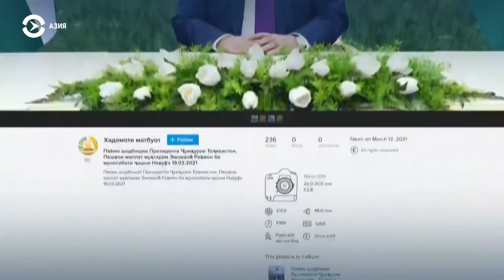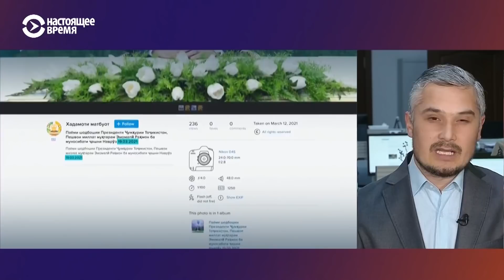Где «лидер нации»? Рахмона с 12 марта не видели на публике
Президент Таджикистана Эмомали Рахмон с 12 марта не появлялся на публике: в этот день были записаны поздравление в честь Навруза и речь для конференции ООН по водным вопросам. Во встречах, которые обычно проводил Рахмон, уже неделю участвует его сын Рустам Эмомали.